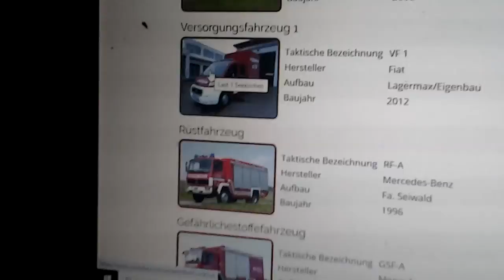Versorgungsfahrzeug 1 Seekirchner Feuerwehr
Das Versorgungsfahrzeug 1 der FF seekirchen